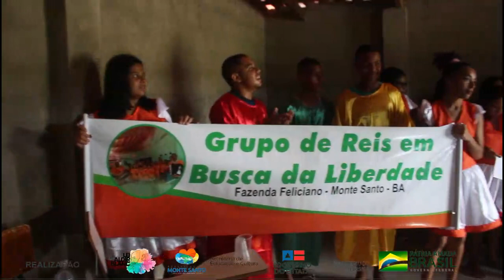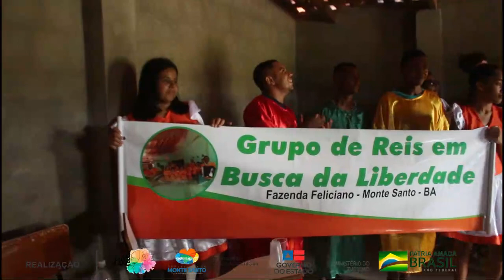Maria de Lurdes Rodrigues Dias